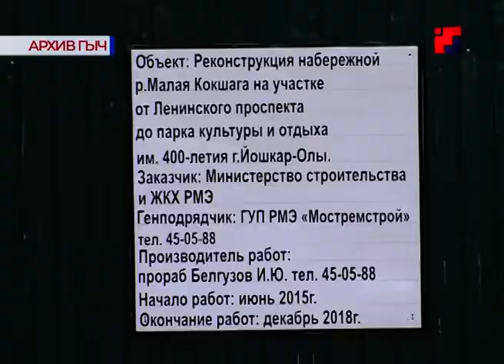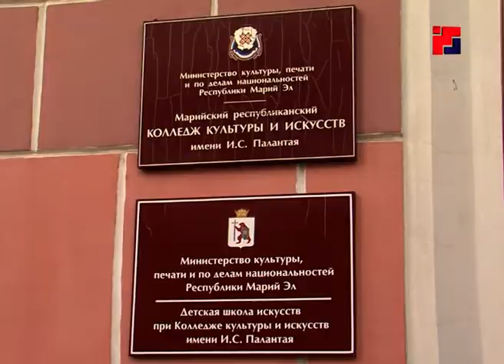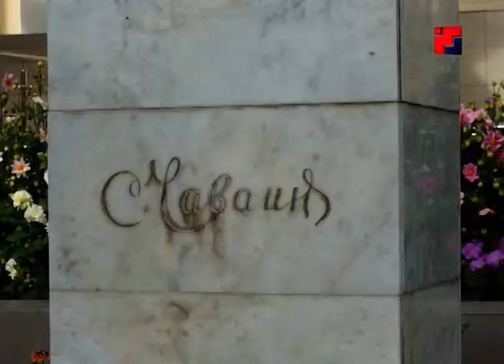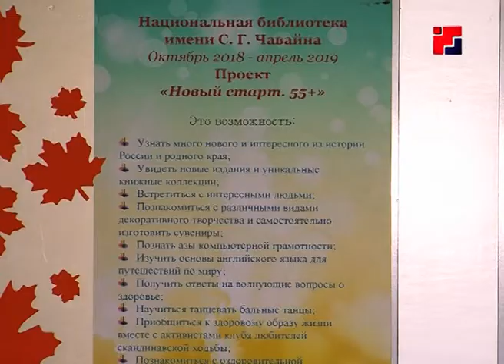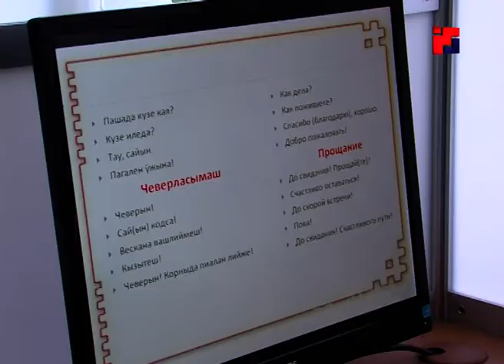Новости «Марий Эл Телерадио» на марийском языке от 24.10.18г.